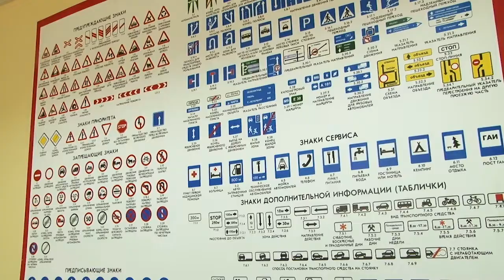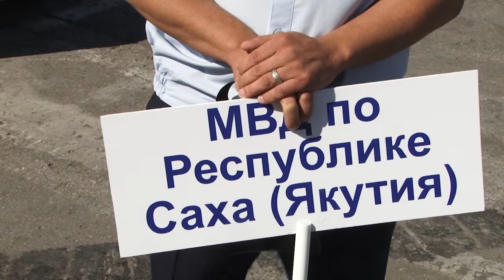Чемпионат МВД России по автомобильному многоборью